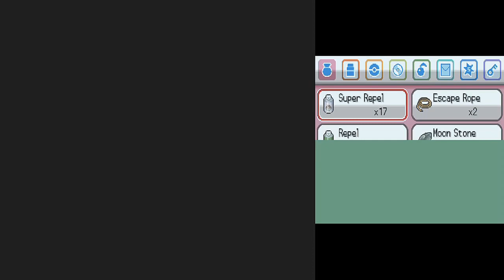Let's Play Pokémon HeartGold (P29of47) | Necroscope86 Archive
Make sure to check out the Necroscope86 Archive Twitch channel for upcoming compilations and videos as well.